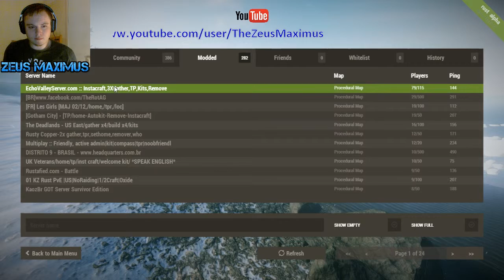Behind The Scenes - Rust Livestream Part 12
Behind the scenes of Zeus Maximus...Here is what it takes to publish on youtube.
Nothing here is cut and i mean that this is raw footage of my day to day struggle with getting game recordings done for youtube.

Channel-Support
Please help support this channel..As you can see i am using very minimalistic computer parts and i am even recording my face view of my phone i am also using the phones mic to make my videos..If you can donate it will help me buy new computer parts like a new microphone or a new cpu etc:...In turn this will help me bring out higher quality videos and at a much faster rate.

Computer Specs & Gear

Cpu: i5 - 4440 quad @ 3.10GHz
Gpu: Amd Radeon R9 270
Ram: kingston Hyper X 1600mhz 8GB
SSD: Kingston SV300 128GB
HDD: 2 x Western Digital 500Gb
Case: Galaxy v1 (Held together with ducktape)
Keyboard: Logitech G15 Gaming Keyboard
Mouse: £5 piece of Cr#p laser mouse
Monitor: AOC 24inch Led monitor
Headphone: Turtle Beach x4 wireless
OS: Windows 7 (Dont go windows 8.1 yet its buggy for gaming)